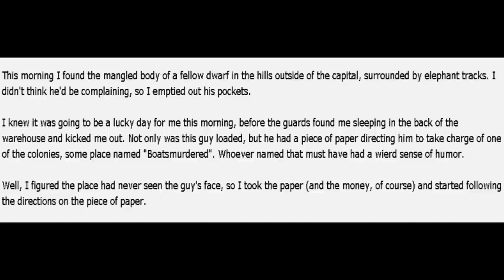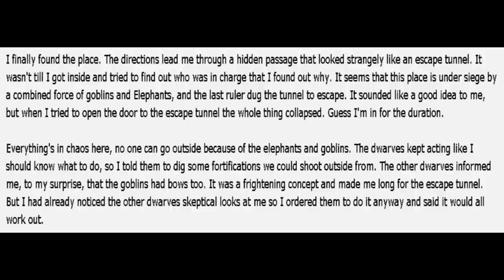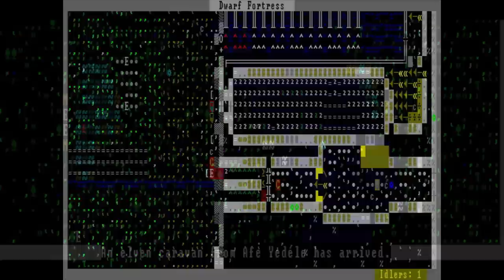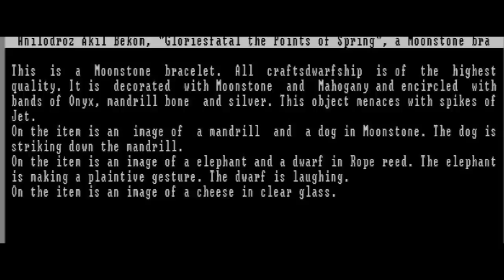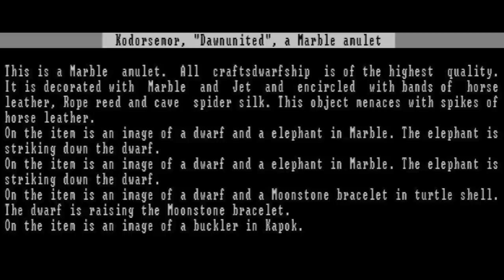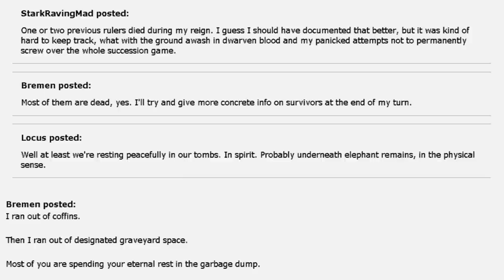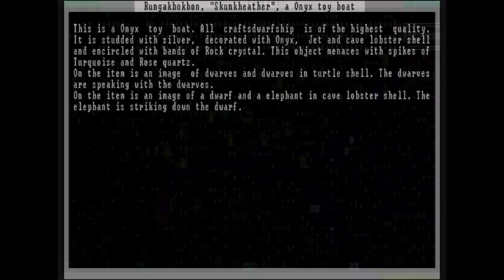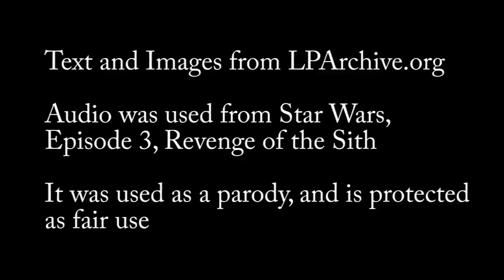Let's Read Boatmurdered: Episode 6, Bremen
Bremen's rule would see the end of the first elephant war, and the expansion of Boatmurdered's military.  He was a largely sensible warrior, who helped keep the fort alive.

Audio was used from Star Wars, Episode 3, Revenge of the Sith.  Its use was as a parody, and is protected as Free Use